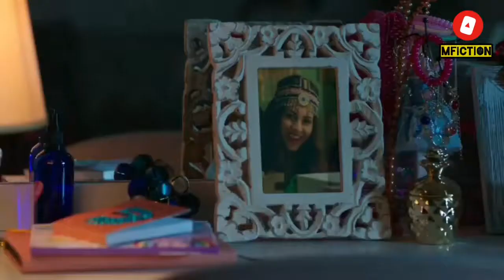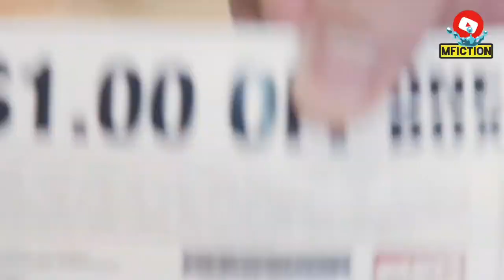September releasing movies (2021)|upcoming Hollywoodmovies|amazonprime|netflix|lionsgate|shangchi|MF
September releasing movies 2021
Here, are the trailers of all movies above mentioned